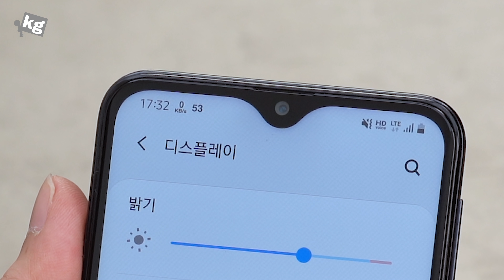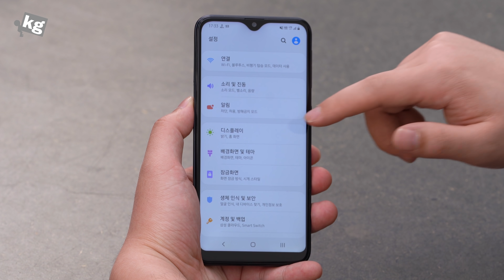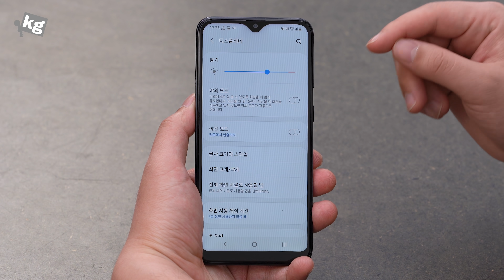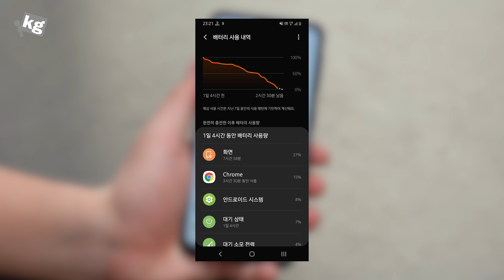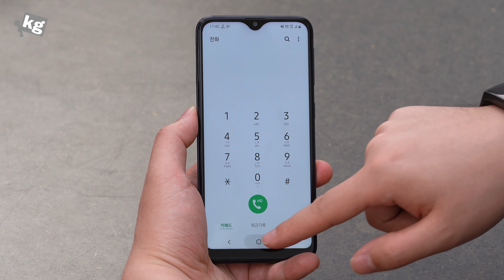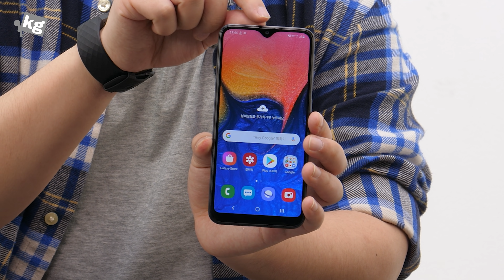갤럭시 A10e 리뷰: 다행이다 아이 첫 폰!! [4K]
- 우리 아이 첫 폰이라고 홍보하는 갤럭시 A10e, 다행히 쓰면서 크게 답답하지 않고 배터리도 오래 가서 큰 걸 바라지 않으면 쓸만 해요.
빼 놓은건 엄청 많아서 열받는데, 저는 이것저것 그럴싸 해 보이게 다 넣어 놓고 기본기가 느린 것 보다는 이게 낫다고 생각하거든요.
다만 199,000원이라는 가격 자체는 맘에 안 들어요
국내 정발, 2년 보증에 삼성이니 그럴 수 있다 싶다가도 아무리 생각해도 지금 시점에서는 여기서 5만원 뺀 가격이 맞는게 아닌가 싶어요.